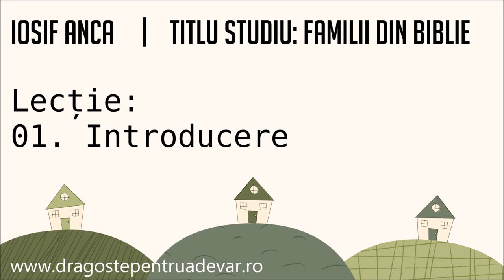Iosif Anca - Familii din Biblie (1/28 - Introducere)